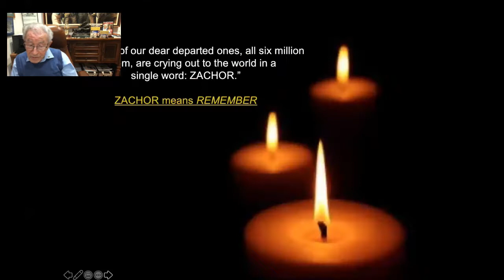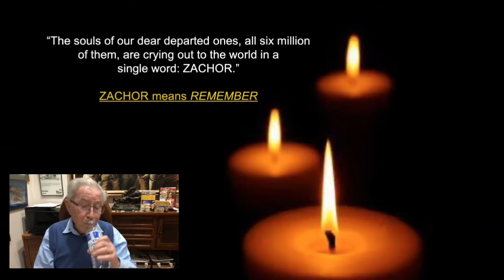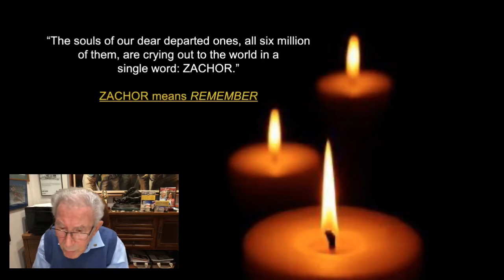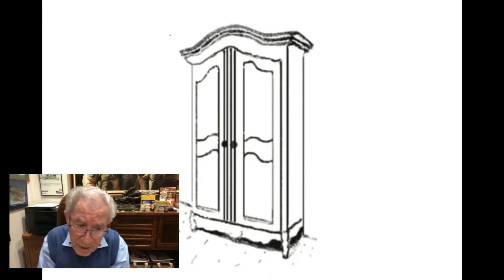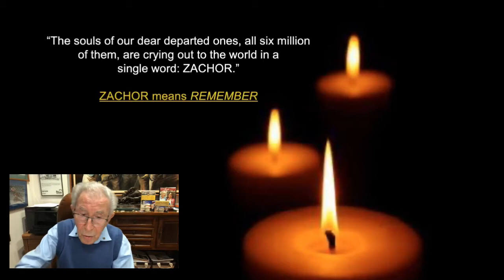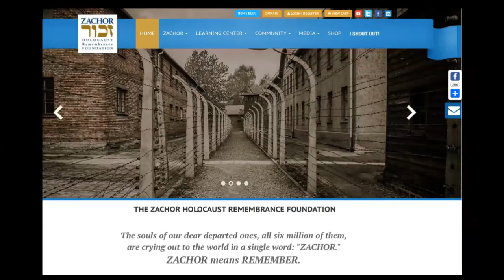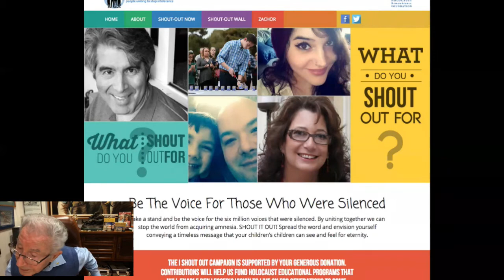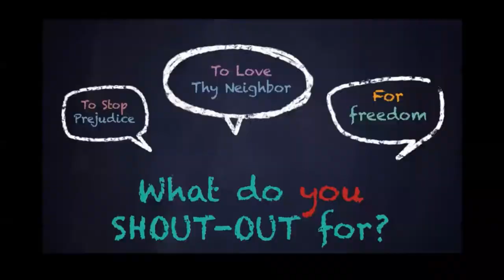Holocaust Survivor, author and speaker Ben Lesser speaks to students in Germany about his story